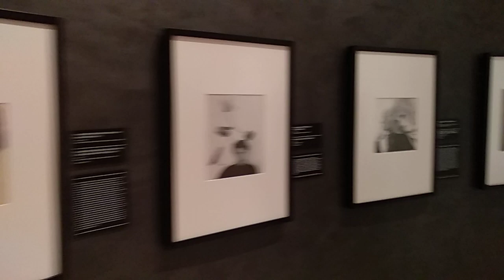Сесиль БИТОН в Главном штабе Эрмитажа, 2021